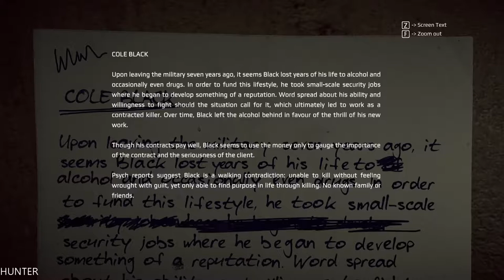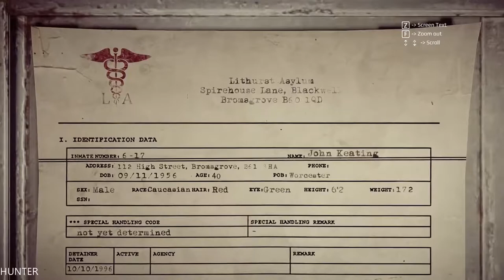Get Even - Let's Play Part 1 GTX1080TI & INTEL I7 7700K (1080p)